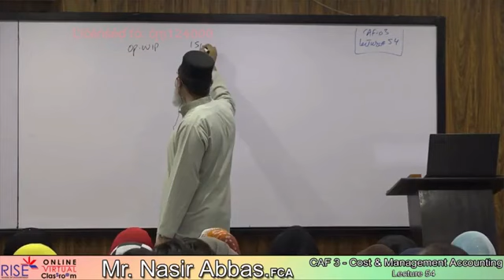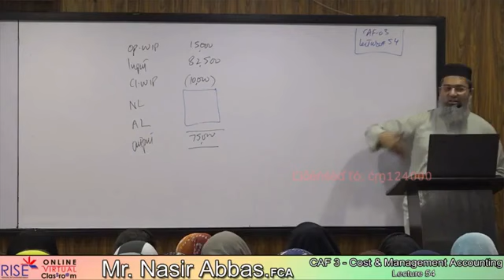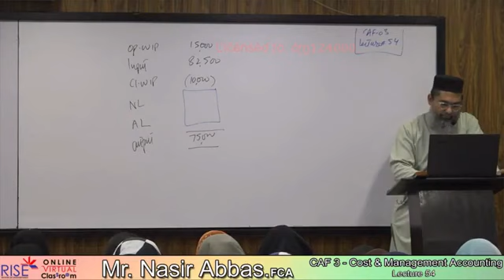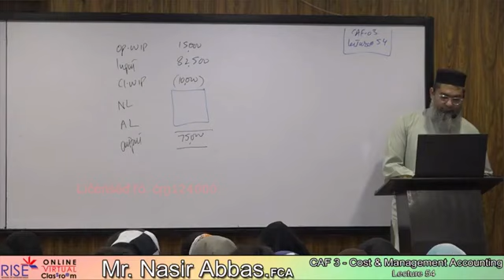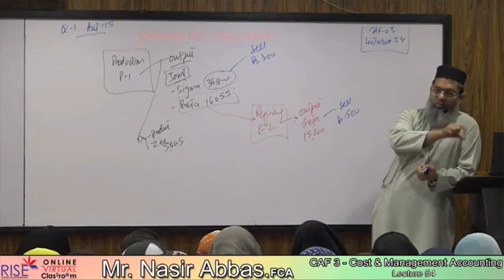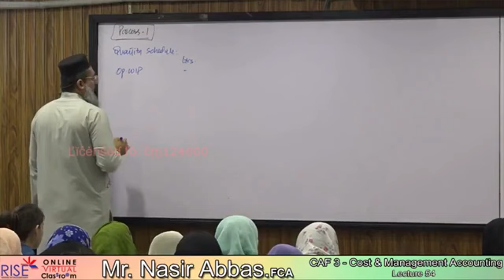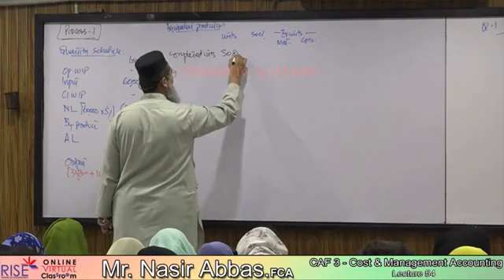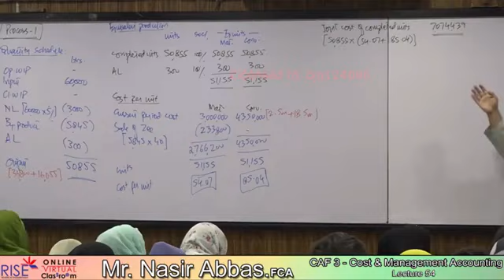CMA Lec 54 Sir Nasir Abbas